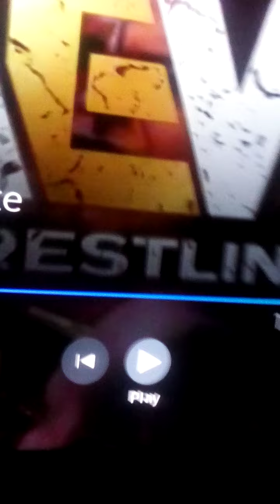Sammy Guevara and Tay Conti inteview